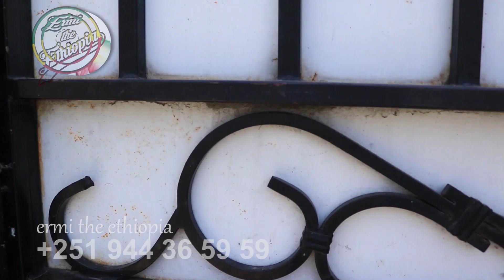የሚሸጥ 492 ካሬ በመለያ ቁጥር OV-028